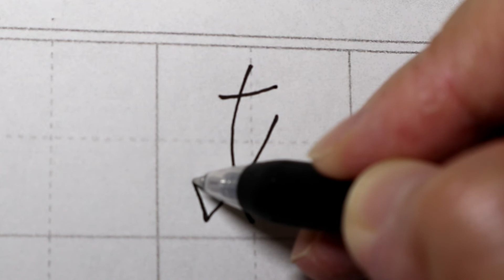【実際に書きます】ひらがな「あ」美文字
ひらがな「あ」
一緒に書いてみましょう
詳しい説明は、解説版をご覧ください